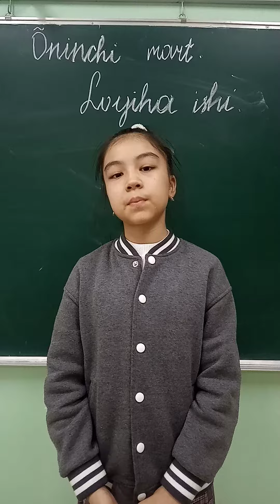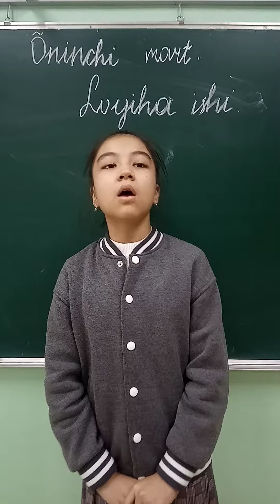Ohangaron IMI 5-A sinf oʻquvchisi Abulqosimova Solihaning adabiyot fanidan loyiha ishi